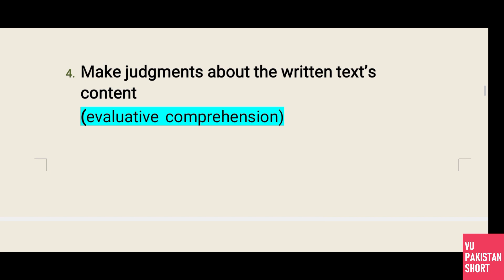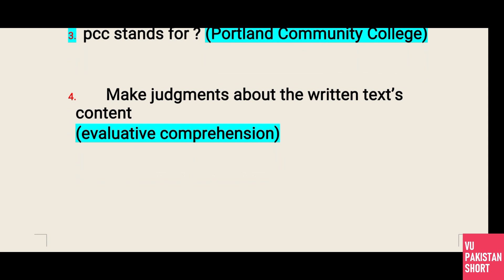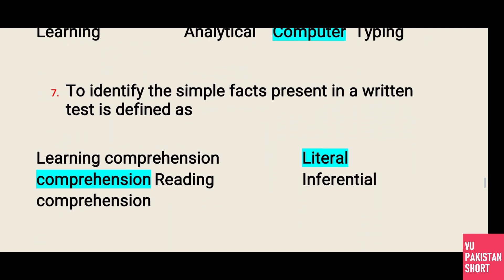ENG517 SOLVED MCQS FOR FINAL TERM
This is ENG517 SOLVED MCQS FOR FINAL TERM